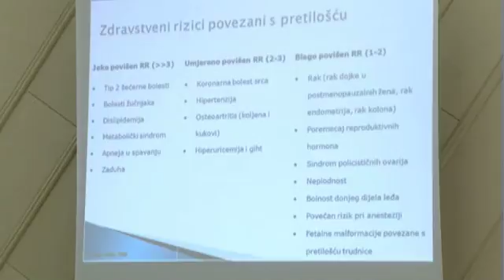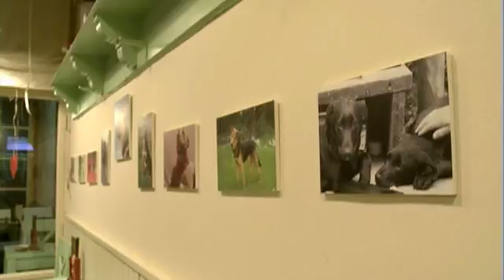TV Zaprešić, Vijesti 21.05.2010.